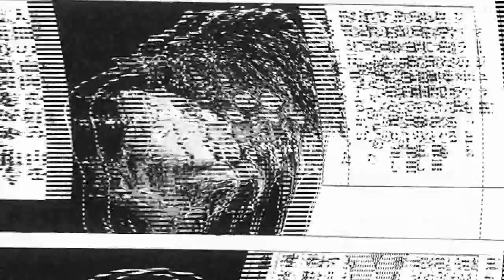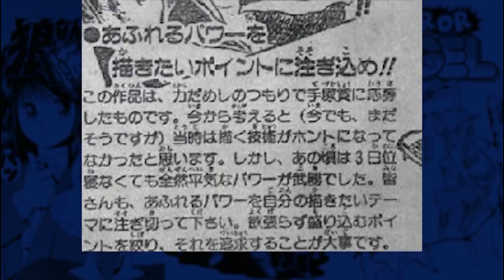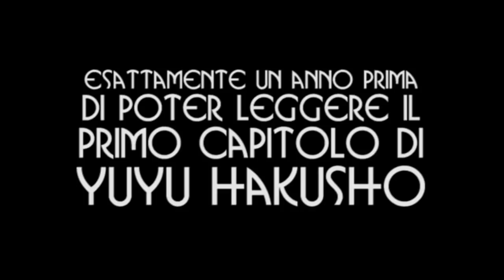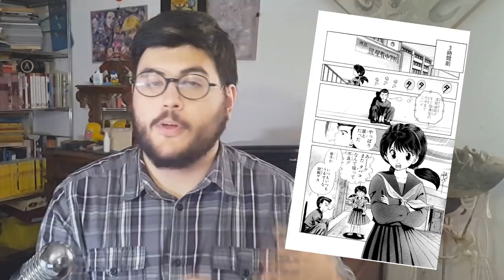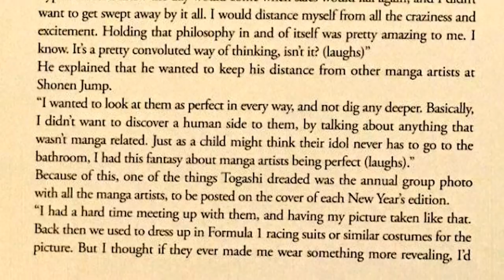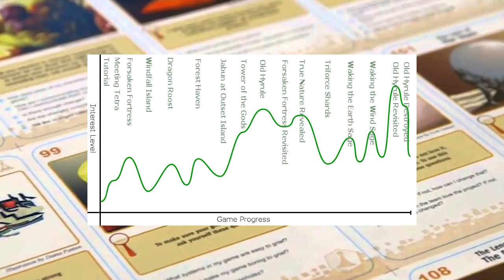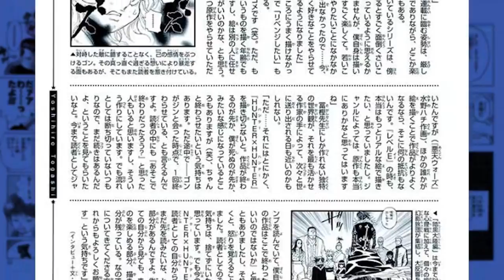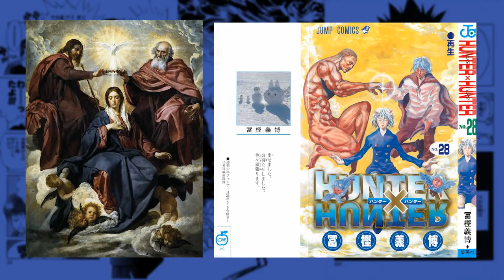TOGASHI: TUTTA LA STORIA | Documentario